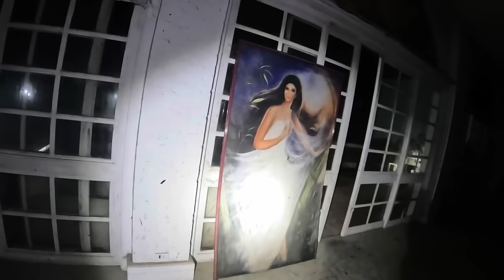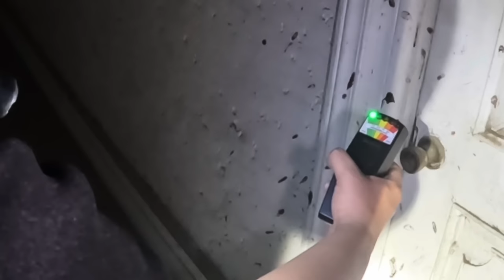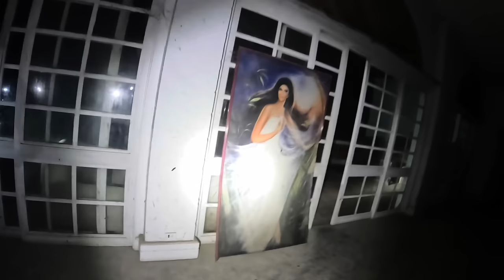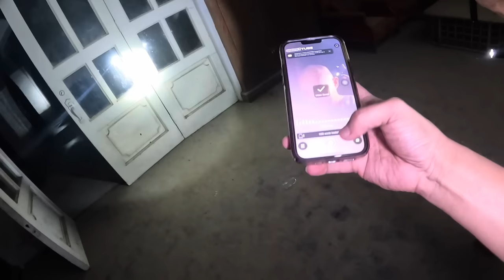TWIN MANSION SOBRANG CREEPY | HOODY | HISTORICAL TOUR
VIDEO BY: @valbaliw8624 @AdventureDaksExplores @Imbistegador.j.explore